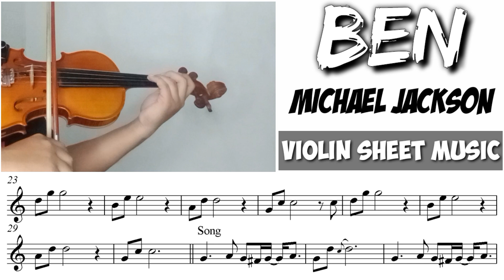Free Sheet || Ben - Michael Jackson || Violin Sheet Music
Harga Bersahabat.

☑️Info lebih lanjut hubungi :
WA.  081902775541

⬇️Backing Track⬇️
Please, support my second YT Channel
GMS Easy Music